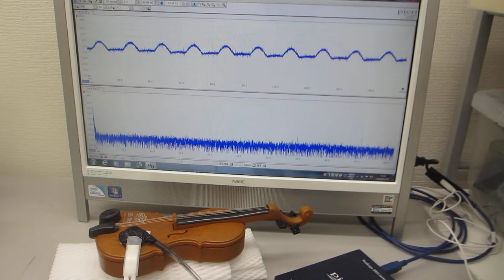音と超音波の組み合わせを利用した超音波制御実験（超音波システム研究所）